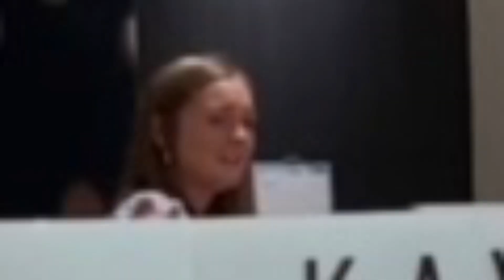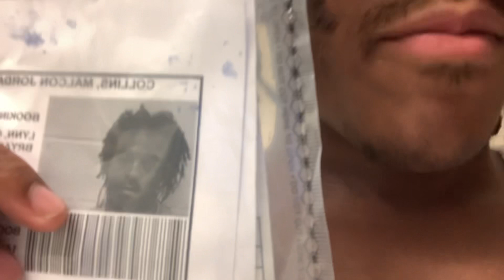Plastic Knife Robbery Prank *Got Arrested* 💔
prank outro I tried by steel quel
Worst prank idea ever
Don’t do this at home kids